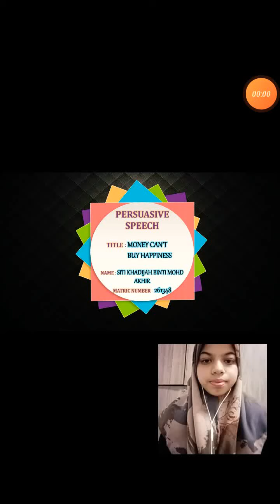Money Can't Buy Happiness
SBLF3163 Public Speaking Skill